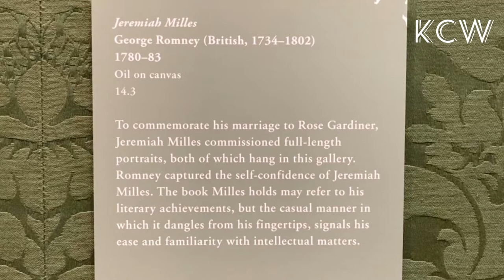Jeremiah Milles, 1780-83 (Oil on canvas) by George Romney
Hello Friends! Welcome to KCW Arts!

Love to share beautiful arts to all art lovers, supporters, and viewers.

All rights are reserved by KCW Arts. All contents can not be modified and/or reproduced.

Jeremiah Milles, 1780-83  (Oil on canvas) by George Romney (British, 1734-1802) ~ The Huntington Library